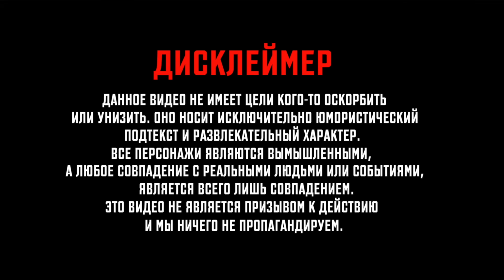ПРАНК ПОДСТАВНОЙ РАБОТНИК МАКДОНАЛЬДСА УГАДЫВАЕТ ИМЕНА ЛЮДЕЙ / Реакция девушек на розыгрыш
Этот пранк я очень давно хотел снять и вот это случилось! Я постарался соединить эту идею "Подставной работник макдоналдса" с другой крутой идеей "Угадываю имена людей". Получились очень крутые реакции людей, особенно реакции девушек! Так же, во время съёмок я встретил Бориса Пранкса (Борямба) и Георгия Пранкса. Прокачайте это ролик активом, так как Георгий обещал, что снимется у меня в розыгрыше ГОЛЫЙ, если ролик наберёт 600к просмотров - погнали ребята, для нас это рас плюнуть! И так, в этом выпуске и старался максимально троллить людей, зная их имя, и не только! Как я продавал ворованный бургер и картошку! Скорее смотрите! Жду ваше мнение в комментариях!